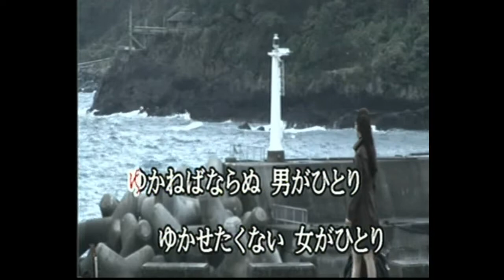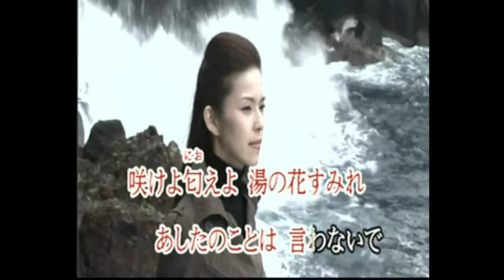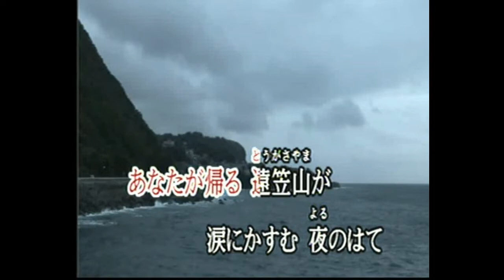城ヶ崎ブルース (cover)